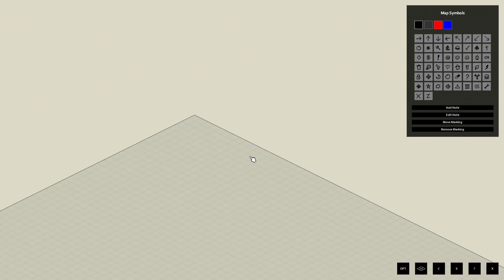This is our new house - Can Pewdiepie Survive The Apocalypse Project Zomboid Day 10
Maybe I should use project zomboid mods too?

Follow my main YT channel: YouTube/Neichus